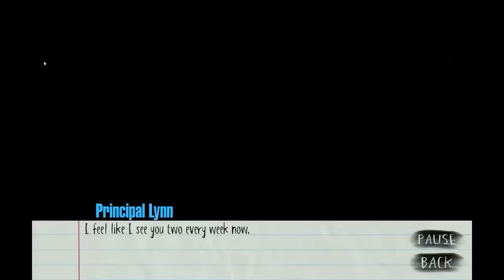the worst (best) of The Class of 09 + Re up